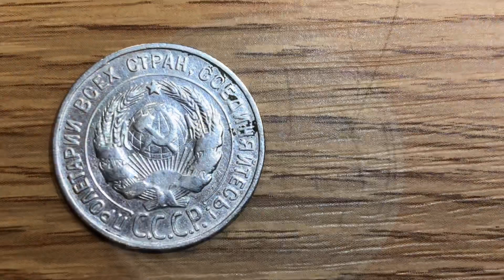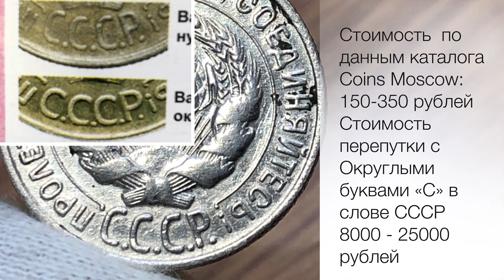Цена Монеты 20 копеек 1929 год